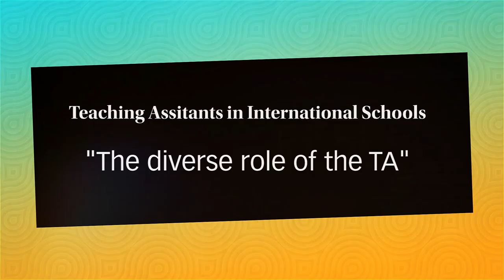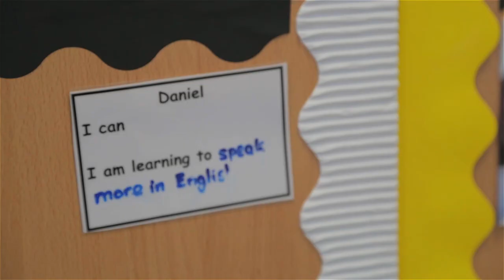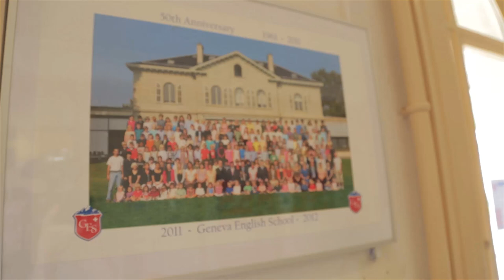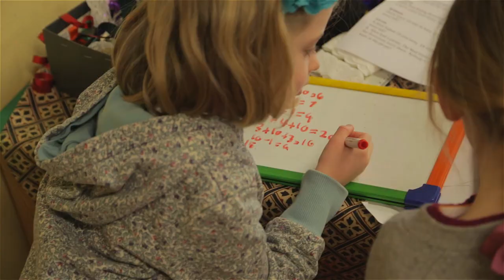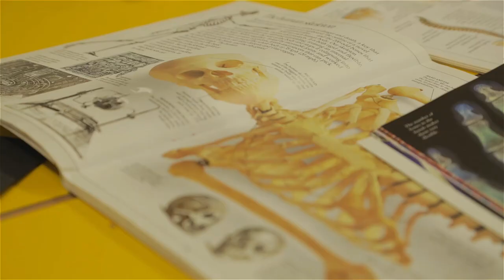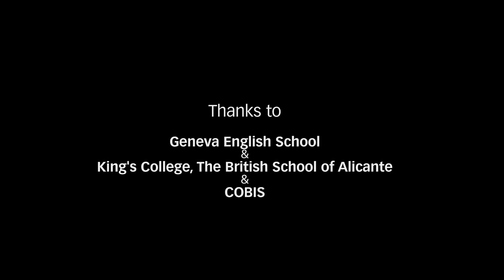The diverse role of the TA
These are professional short films of Teaching Assistants working in international schools. The focus of each video is: 1)The diverse role of the TA; 2) The diverse background: TA case studies; 3) TAs and the international curriculum and ethos; 4) TAs and group work/1:1 questioning; 5) TAs supporting English as an Additional Language (EAL). These videos begin to address the role and background of the TA and the 'best practice' teaching and learning skills used by TA working in international schools to support the internationally diverse learner. Ultimately the children, with whom these TAs work, their education and life chance opportunities, will be developed. These videos will be used in a number of Education, Children and Young People teaching programmes at the University of Northampton.